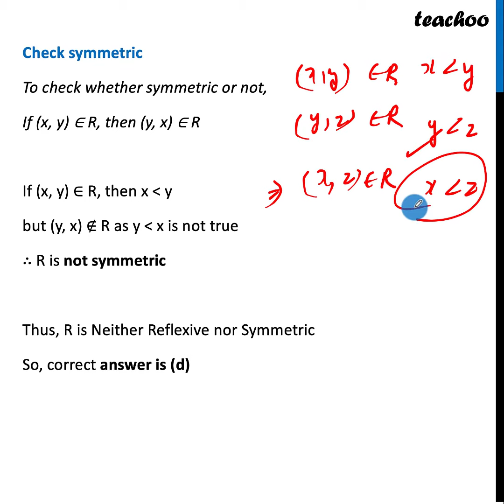Let R: A → A defined by R = {(x, y): Total number of vehicles - Class 12 - Teachoo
Get solutions to all questions of Relations and Functions Class 12